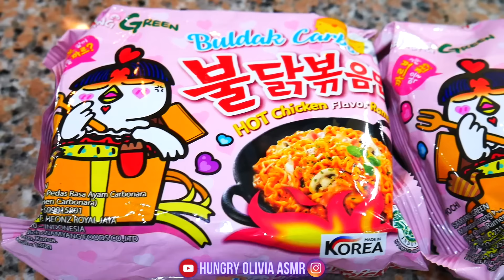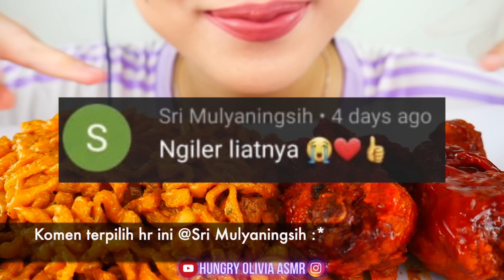ASMR SAMYANG CARBONARA + RICHEESE FIRE CHICKEN😱🤤| ASMR INDONESIA